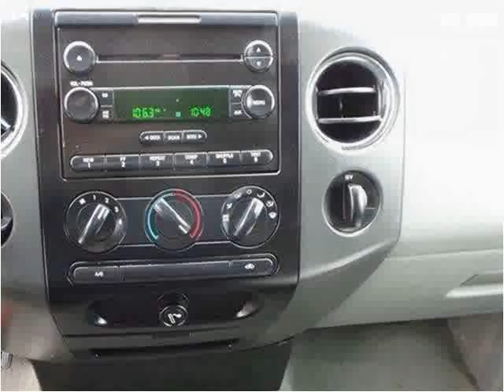2006 Ford F-150 Used Cars Hattiesburg MS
This 2006 Ford F-150 is available from Lincoln Road Autoplex.